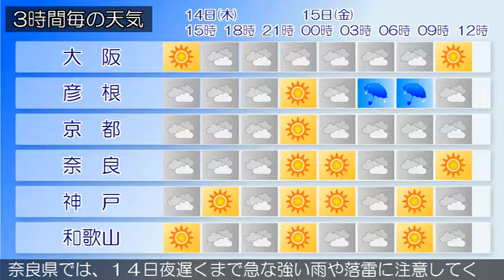2016/07/14 近畿地方の天気予報 昼